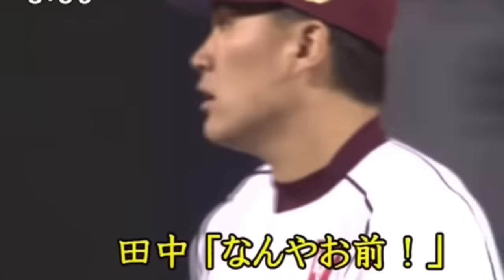プロ野球2000年代以降巨人乱闘、退場集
0:00クルーン
0:38原監督
1:34陽岱鋼
2:03清原
2:16笠原
2:48山口
3:12ゴンザレス
4:01ロペス
4:34ポレダ
5:07ナカジ
5:50阿部